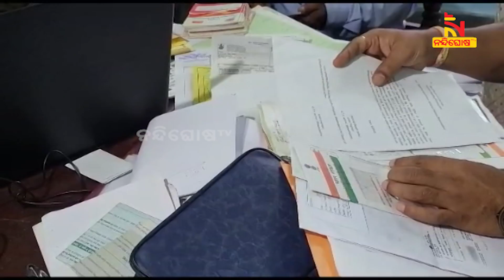ଭବାନୀପାଟଣା ଜନସ୍ବାସ୍ଥ୍ୟ ବିଭାଗର ସହକାରୀ ଯନ୍ତ୍ରୀ କିଶୋର ଚନ୍ଦ୍ର ସାହୁଙ୍କ ଘରେ ଭିଜିଲାନ୍ସ ଛାପା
ଆୟ ବହିର୍ଭୁତ ସମ୍ପତ୍ତି ଠୁଳ ଅଭିଯୋଗରେ ଭିଜିଲାନ୍ସର ଚଢ଼ାଉ। ଭବାନୀପାଟଣା ଜନସ୍ବାସ୍ଥ୍ୟ ବିଭାଗର ସହକାରୀ ଯନ୍ତ୍ରୀ କିଶୋର ଚନ୍ଦ୍ର ସାହୁଙ୍କ ଘରେ ଭିଜିଲାନ୍ସ ଛାପା ।

* DishTV Channel No: 1367
* Airtel Digital TV Channel No: 611
* TATASky Channel No: 1779
* hathw@y Channel No: 731
* Ortel Channel No: 707
* Videocon d2h Channel No: 840
* SITI Channel No: 17 & 458
* GTPL Channel No: 719
* SUN Direct Channel No: 667
* Asianet Channel No: 219